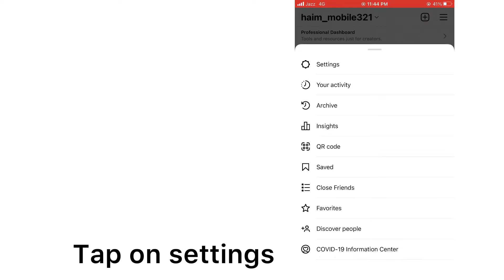How To switch Account Private On instagram 2022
In this video explain how to change your instagram  switch on private account.

If you need any help about iphone or android phone please you can comment me.

After watching this video hope the helpful for you.